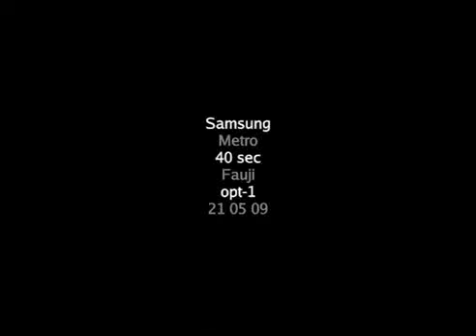Samsung Metro Amir Khan TVC 2009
Lyrics penned by Gulzar Saab, this commercial launched the flagship Metro Series by Samsung when they were putting up a fight with Nokia.